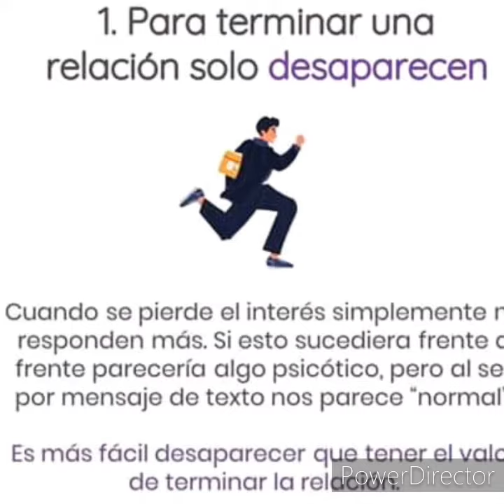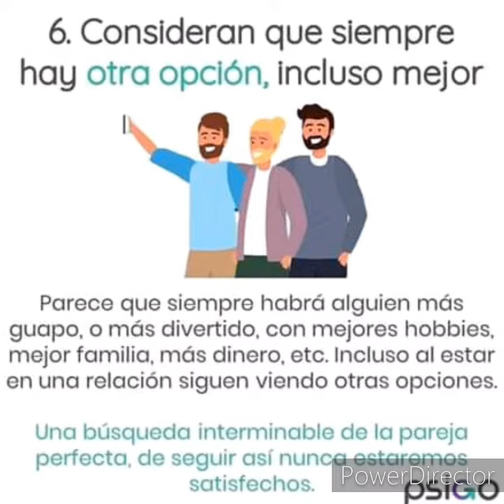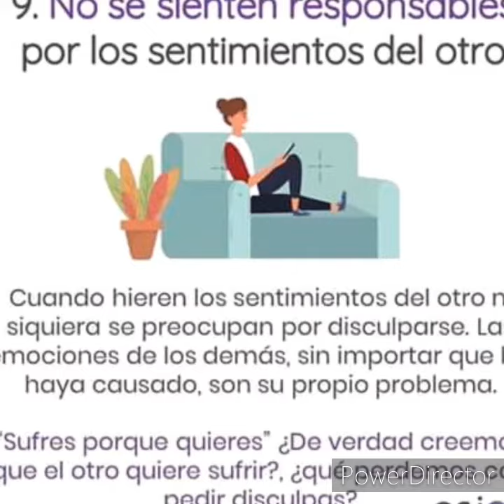Porque las relaciones actuales no funcionan?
Nueve situaciones que no dejan que él amor prospere. La #6 es la más común hoy en día. Reflexiona y cambia tu manera de ver él amor.